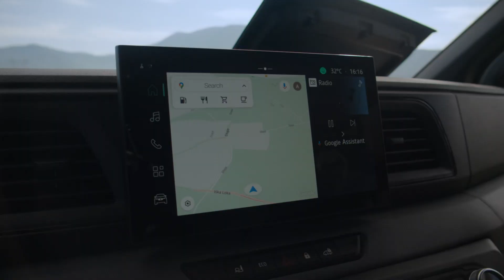nowe Renault Master E-Tech 100% electric – zmieniliśmy kierunek wiatru.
zmieniliśmy kierunek wiatru, nowe Renault Master ETech 100% electric zużywa o 21% mniej energii elektrycznej, dysponując zasięgiem do 410 km.
to wszystko dzięki aerodynamicznej sylwetce
dostępny także z silnikiem diesla.